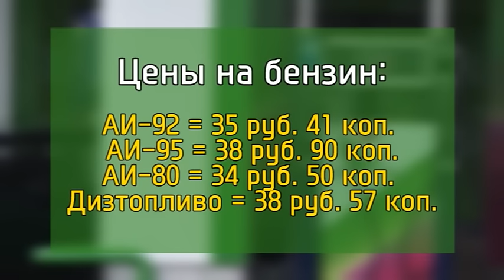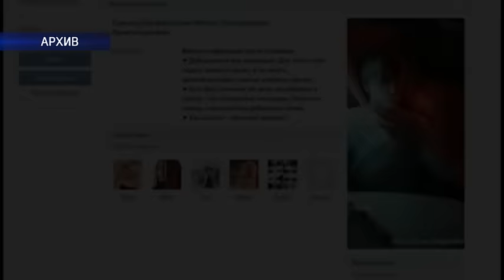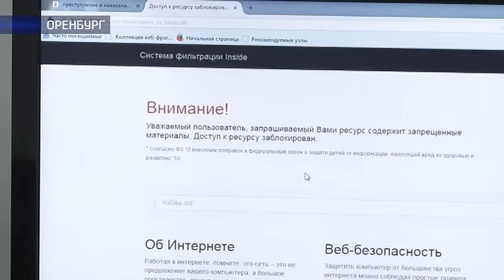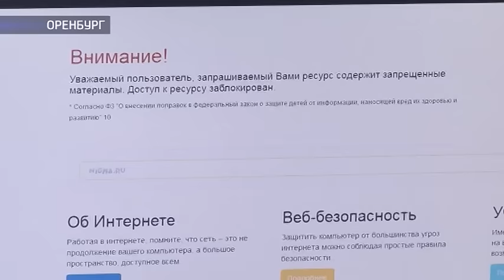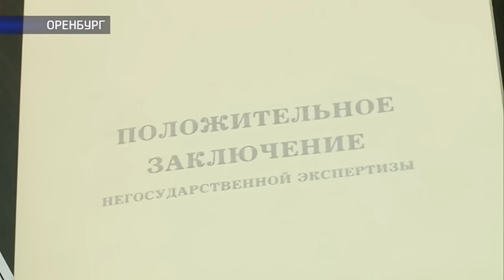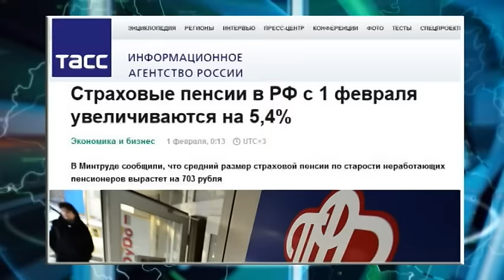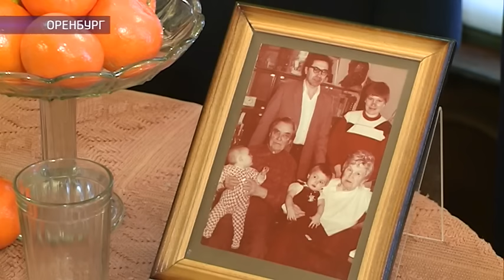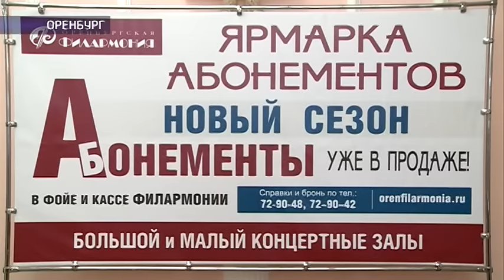1 02 2017 Наше время Полная версия